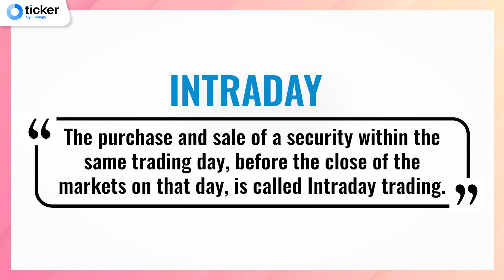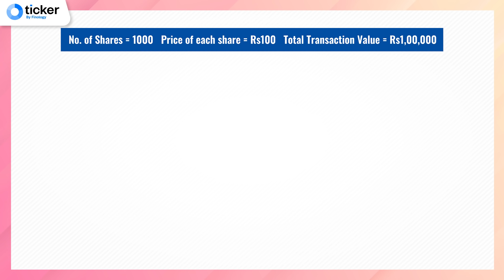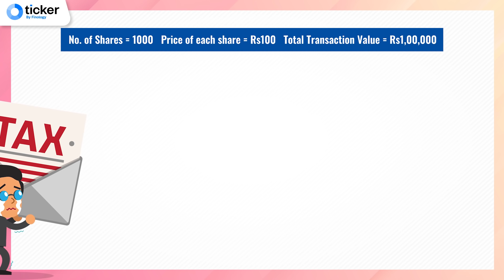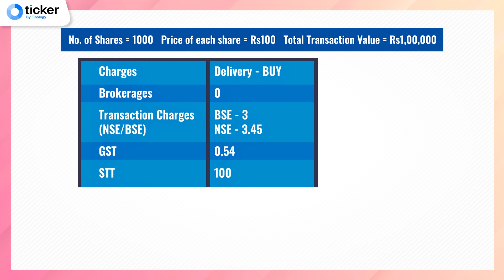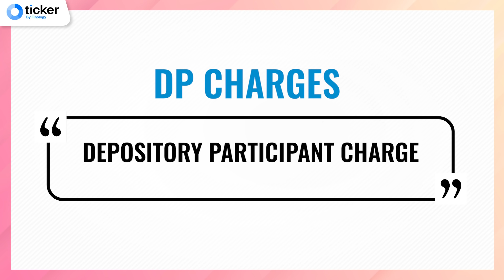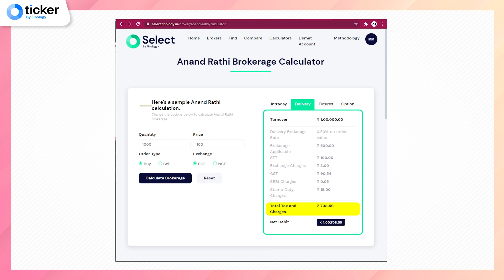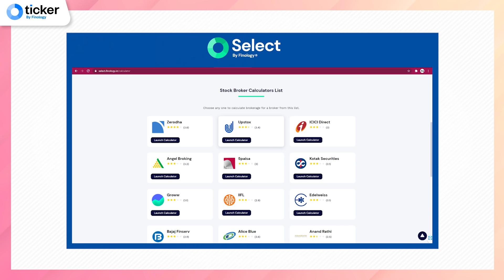Demat Account Hidden Charges | Zerodha & Upstox Brokerage & Hidden Charge | 0% Brokerage Explained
While trading or investing, we assume that there would be certain brokerage deducted, but most of us are not aware of other taxes & charges known as hidden charges. This video would help you understand the various taxes & charges which are generally charged by brokers like Zerodha or Upstox while purchasing & selling the shares.

Open an investment account that suits your needs and get rewarded as well